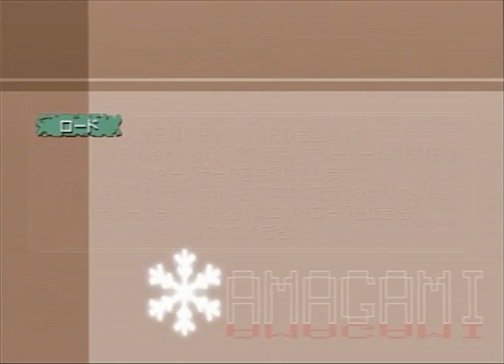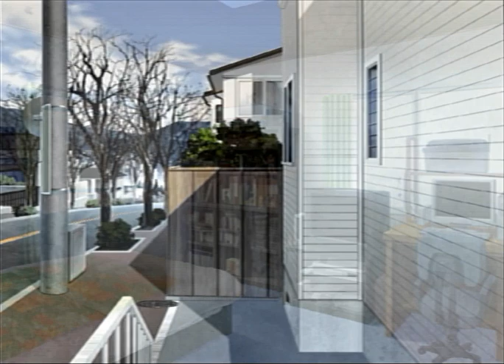え？絢辻さん、噓でしょ・・・アマガミ実況プレイ【#3】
人類滅亡化計画はガチです